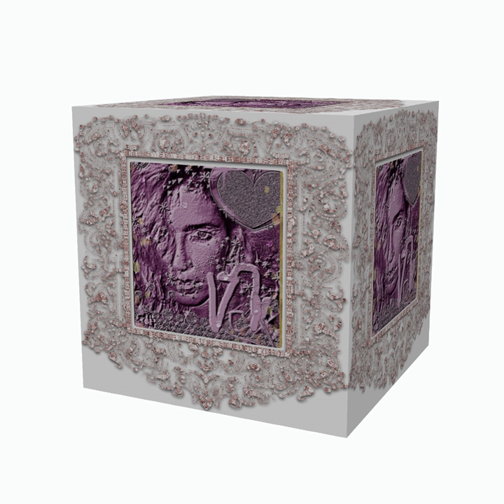Bassline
Bassline · Cibelle

∆UNBINDING∆

Music  Publisher: Les Editions de la Bascule Strictly Confidential
Music  Publisher: Copyright Control
Composer: Klose
Composer: Cibelle